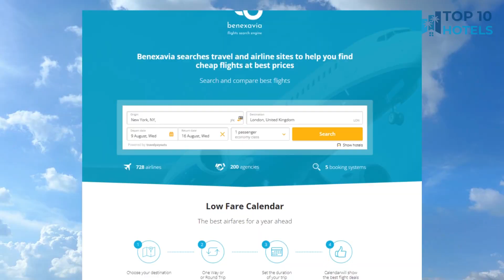Top 10 Budget Hotels in Petropolis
We have handpicked Top 10 Budget Hotels in Petropolis, chosen for their Prices, Location, and Reviews! Discover the rates and reviews on Booking.com through the links mentioned below:

1. Castelo de Itaipava - Hotel, Eventos e Gastronomia

2. ibis budget Petropolis

3. Bomtempo II Chales by Castelo Itaipava

4. Bomtempo Itaipava by Castelo Itaipava

5. Hotel Serra da Estrela

6. Hotel Petropolis Inn

7. Hotel Casablanca Imperial

8. Grande Hotel Petrópolis

9. Pousada das Araras

10. Kastel Grão Pará

⏰ TIMECODE ⏰:

00:00 Intro
00:13 Number 10
01:13 Number 9
02:13 Number 8
03:13 Number 7
04:13 Number 6
05:13 Number 5
06:13 Number 4
07:13 Number 3
08:13 Number 2
09:13 Number 1
10:13 How to find cheap flights?